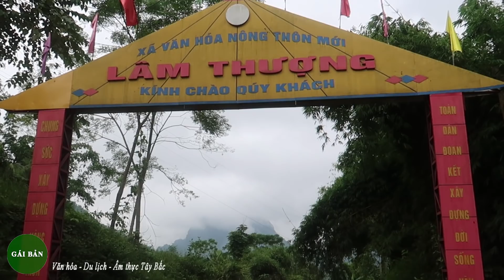Thật thanh bình khi Khám phá bản làng và những ngôi nhà sàn của người Tày ở Lục Yên - Yên Bais